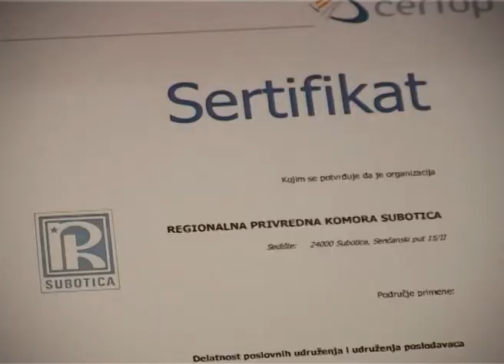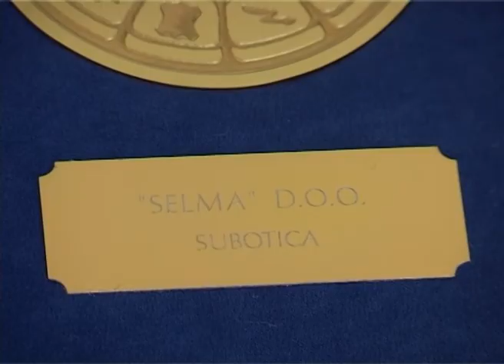"Smanjenje subvencija ne dotiče većinu poljoprivrednika"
Izmene u sistemu subvencija ne odnose se na 95 odsto registrovanih poljoprivrednih gazdinstava, a od preostalih pet odsto očekujem da budu najveći korisnici sredstava iz pretpristupnih fondova, izjavila je ministarka poljoprivrede i zaštite životne sredine Snežana Bogosavljević Bošković. Ona je u Subotici, pred Skupštinu Regionalne privredne komore Subotica, izjavila novinarima da je agrarni budžet za narednu godinu manji za oko 10 odsto u odnosu na ovogodišnji. To je, po njenim rečima, rezultat odluke da se sredstva koriste “krajnje racionalno”, da se subvencionišu površine do 20 hektara i da se ne daju subvencije za izdavanje zemlje u zakup.

Pravična raspodela subvencija, pošto 35 odsto sredstava ne završi tamo gde treba, kao i povećanje agrarnog budžeta u budućnosti, srazmerno njegovom učešću u bruto-društvenom proizvodu – neki su od glavnih zahteva koje su ovdašnji privrednici predočili ministarki poljoprivrede i zaštite životne sredine. Privrednici insistiraju da se agrarni budžet u anrednim godinama poveća na 5 do 10 odsto ukupnog budžeta.

Izostanak očekivanih rezultata po pitanju stimulisanja ratarske proizvodnje, uz mere štednje, glavni je razlog ograničavanja subvencija na 20 hektara po gazdinstvu, poručila je ministarka. Ona je dodala da će sve ostale mere biti iste, a biće uvedene i dve nove – subvencije za kvalitetne priplodne krave tovnih rasa i subvencije za tovnu jarad. On je ocenila da se ovim izmenama postižu uštede, u sklopu sveobuhvatnih mera štednje, podstiče stočarstvo i štite mala i srednja poljoprivredna gazdinstva.

Godišnja skupština Regionalne privredne komore bila je prilika da se sumiraju rezultati, ali i da se nagrade najbolji u ovoj godini. Godišnje nagrade komore dobili su preduzeća „Selma“, Industrija mesa „Topola“, Norma grupa Jugoistočna Evropa, Livnica preciznih odlivaka i Autoservis „Disić“ Subotica.